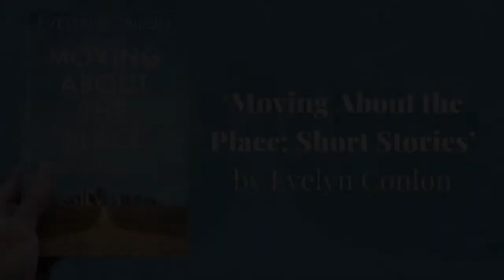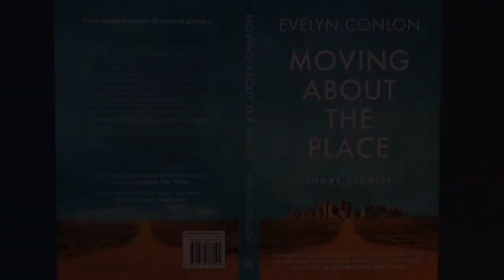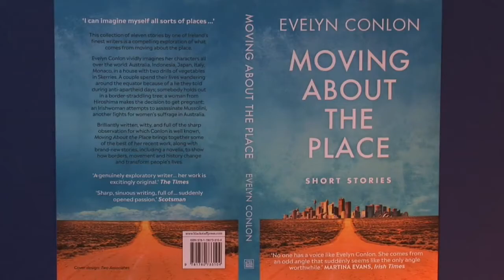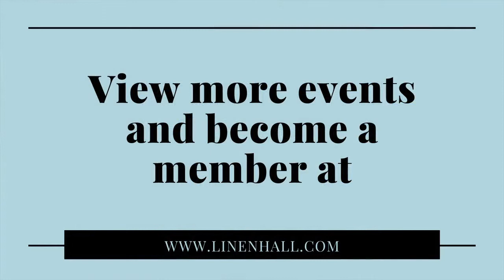Author Evelyn Conlon in conversation with Rebecca Pelan, Dr. Eamonn Hughes and Patsy Horton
To celebrate the publication of her stunning new collection of short stories, join author Evelyn Conlon talking to Linen Hall Library President Dr Eamonn Hughes, Blackstaff Press Managing Editor Patsy Horton and author/academic Dr Rebecca Pelan.

This collection of eleven stories by one of Ireland’s best writers is a compelling exploration of what comes from moving about the place. Brilliantly written, witty, and full of the sharp observation for which Conlon is well known, Moving About the Place brings together some of the best of her recent work, along with brand-new stories, including a novella, to show how borders, movement and history change and transform people’s lives.

In honour of Bloomsday, Evelyn will read from ‘Two Gallants Getting Caught’, a story inspired by Joyce’s ‘Two Gallants’ from Dubliners.